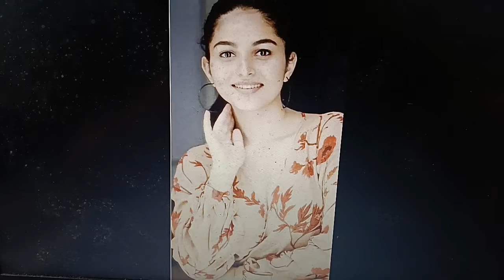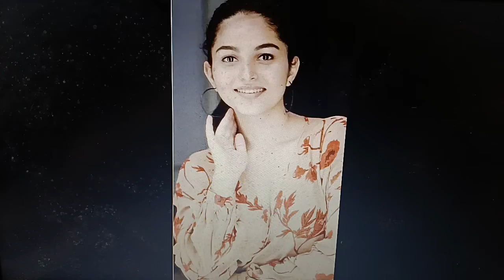Kayudu Lohar kayudulohar amazonprimeactress Naangeli showstealeractress Pathonpatham Noottandu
Kayudu Lohar kayudulohar amazonprimeactress as Naangeli is showstealeractress in Vinayan's Pathonpatham Noottandu starring Siju Wilson, Anoop Menon, Chemban Vinod Jose, Deepti Sati,